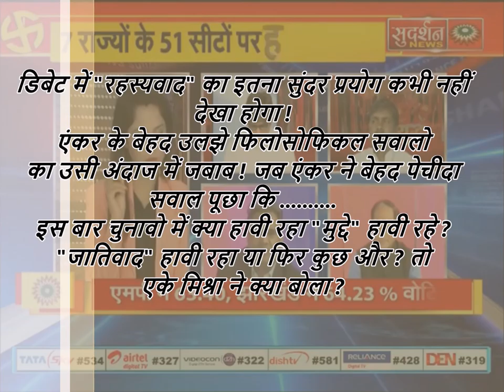इस बार चुनावो में क्या हावी रहा मुद्दे हावी रहे जातिवाद हावी रहा या फिर कुछ और ?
डिबेट में "रहस्यवाद" का इतना सुंदर प्रयोग कभी नहीं देखा होगा !
एंकर के बेहद उलझे "फिलोसोफिकल" सवालो का उसी अंदाज में जबाब --सुदर्शन न्यूज़ चैनल पर
जब एंकर ने बेहद पेचीदा सवाल पूछा की इस बार चुनावो में क्या हावी रहा मुद्दे हावी रहे जातिवाद हावी रहा या फिर कुछ और ? तो एके मिश्रा ने क्या बोला ? ..
. न जातिवाद हावी रहा, न मुद्दे हावी रहे, न आरोप प्रत्यारोप हावी रहे ,न विकासवाद हावी रहा, न जातिवाद हावी रहा, न धर्म हावी रहा, न तुष्टि  करण हावी रहा ?
तो फिर इस बार चुनावी में क्या हावी रहा ? जानने के लिए ये वीडियो देखे AK MISHRA POLITICAL ANALYST STRATEGIST @ hhtp://